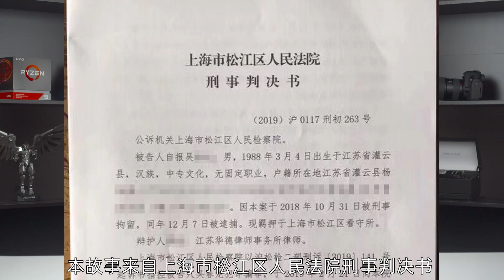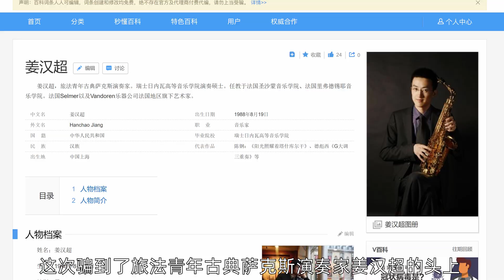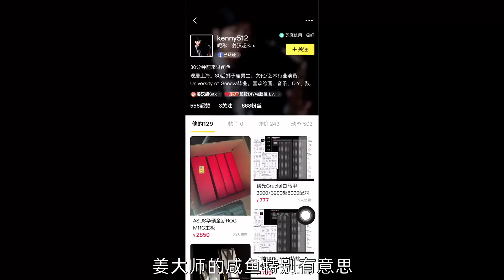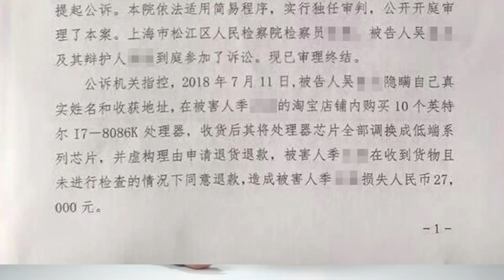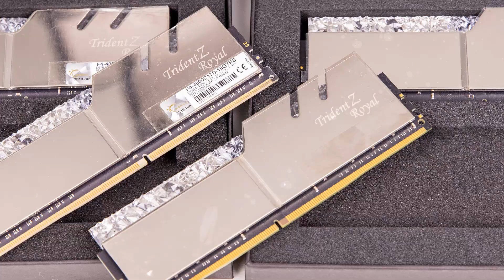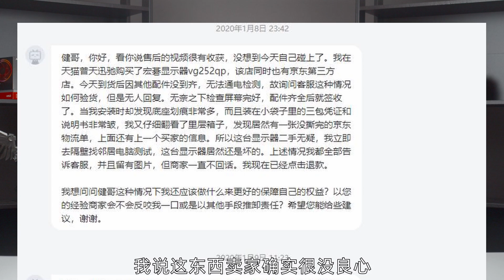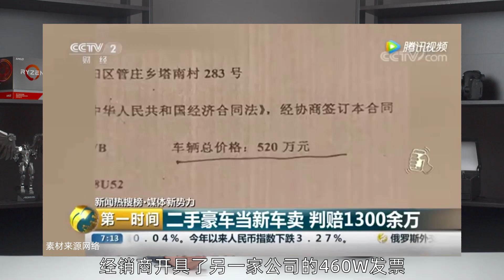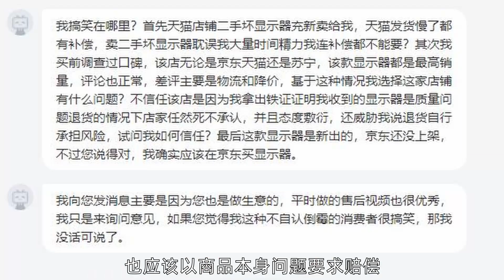【健哥说】音乐家卖CPU居然被骗？无理由退货案例中的法律解读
这期结合一些法律知识，讲解了几个实际案例，也希望大家在网购的时候，能了解一些法律，合法维护自己的权利
但更多的时候法律途径是万不得已的情况，费时费力维权成本太高

Happy Business Inspire
麦芽科技-MotivationInspiringUpCorporate
自信节拍